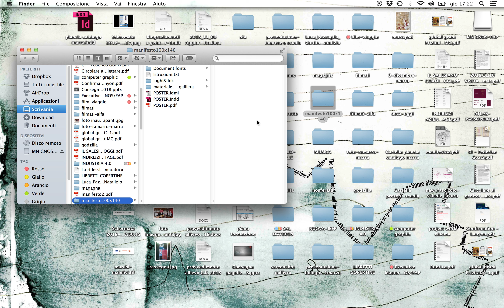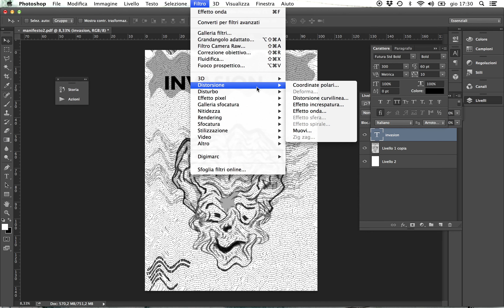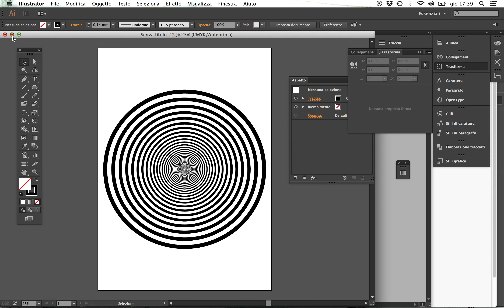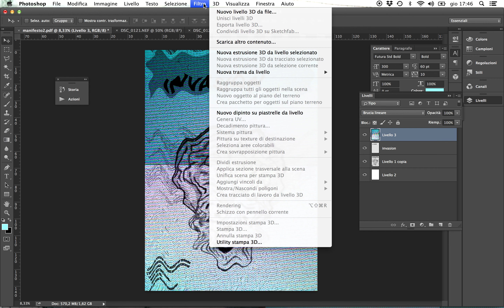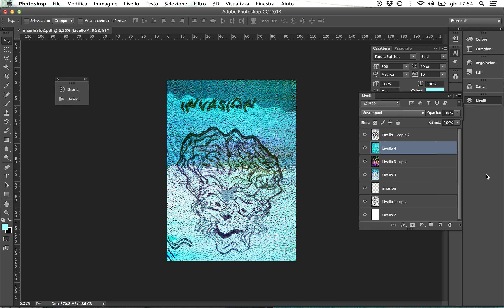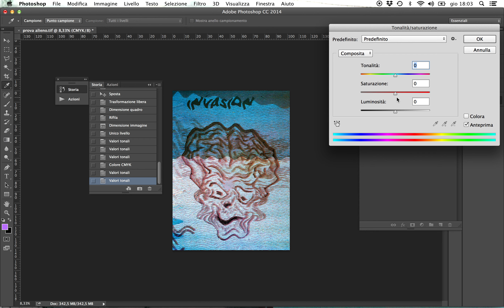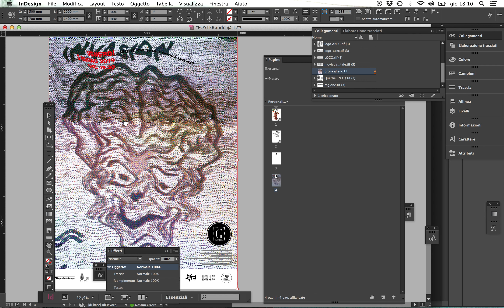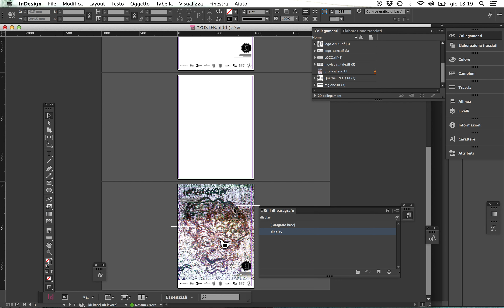alieno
effetto glitch per allievi